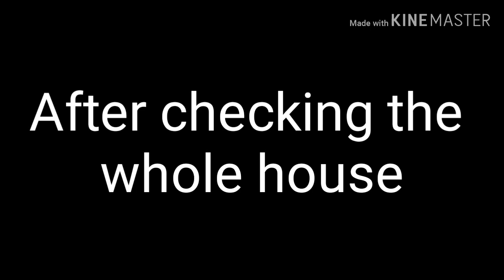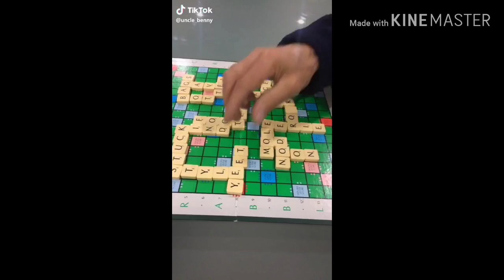MY GAY LOVE STORY EP 2 S2